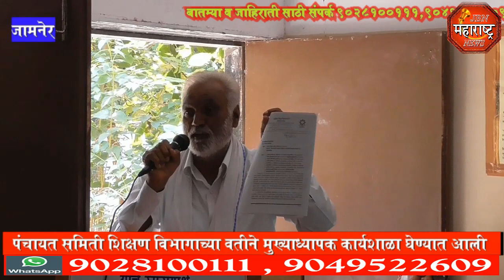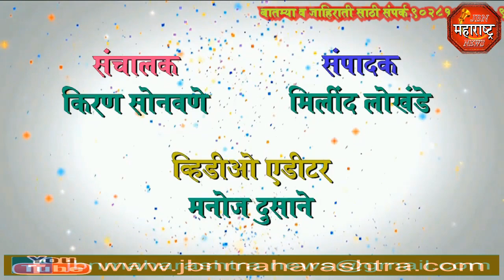jbn maharashtra news jalgaon